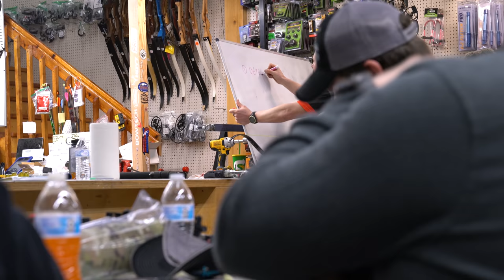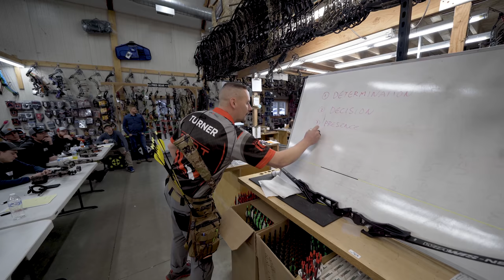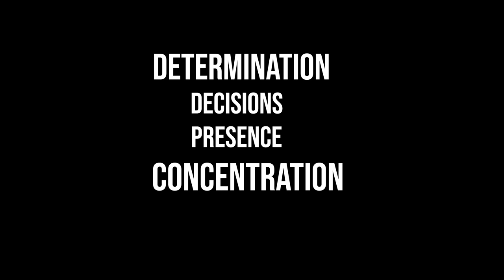The Joel Turner SHOT IQ Redemption Video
Then we made a TEASER video of Joel coaching at our ElkShape Camp 3.0 and that video was perceived by a few to be negative
So this is the last video to showcase a little more of the SHOT-IQ system and what exactly is taught, we believe there are some great takeaways in this vid.  As always, be working hard towards your goals.

BIZ INQUIRIES
OUR BRAND & PODCAST
ELKSHAPE CAMP LIVE
BlackOvis.com is where I buy my hunting gear:
QUICK LINKS TO THE GEAR:
Last Chance Archery EZ Press
Black Gold Verdict 3 Pin
Vortex UHD Binos
Tight Spot Quiver 5 Arrow
Hamskea Trinity Hunter Rest
Carter Too Simple Release
Filmed on a Sony Alpha A7III